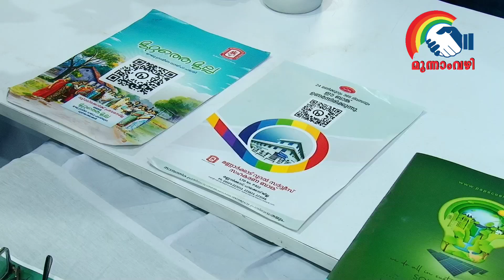മണ്ണാർക്കാട് റൂറൽ സർവീസ് സഹകരണ ബാങ്ക് @ സഹകരണ എക്‌സ്‌പോ 2023